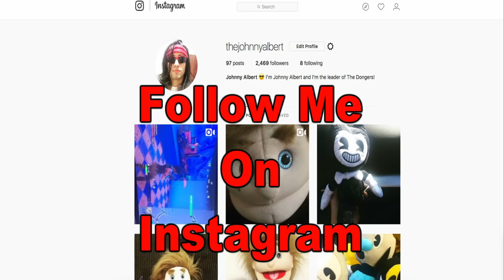FNAF Plush - Baby's Crush!